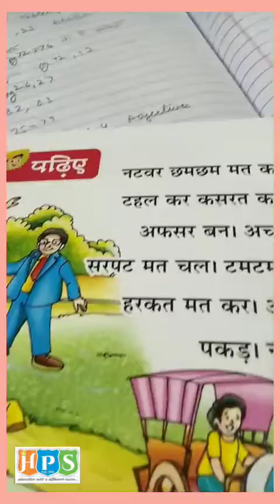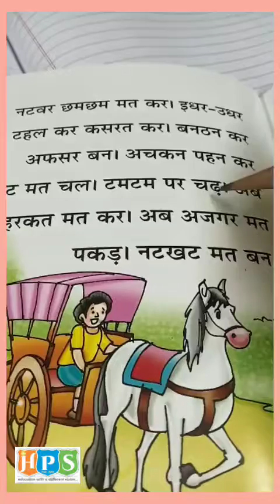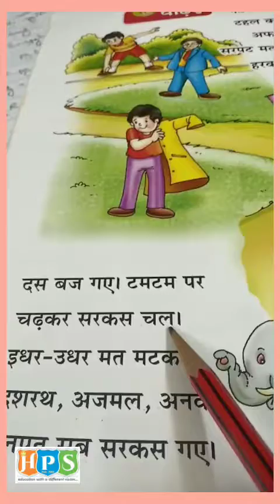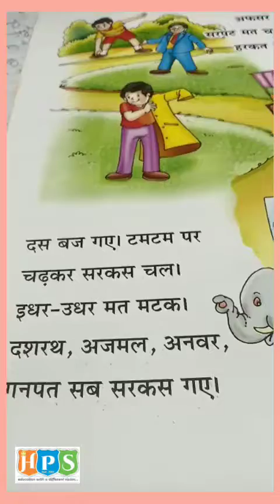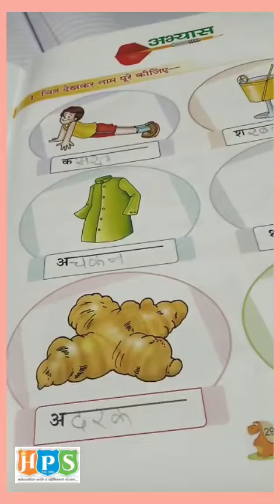टॉपिक - पढ़िए व् अभ्यास, पेज 28 और 29, शब्द श्रृष्टि, सब्जेक्ट - हिंदी, ग्रेड - के.जी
THIS VIDEO IS BASED ON THE SYLLABUS OF GRADE K.G.